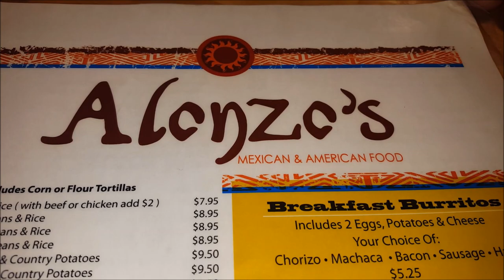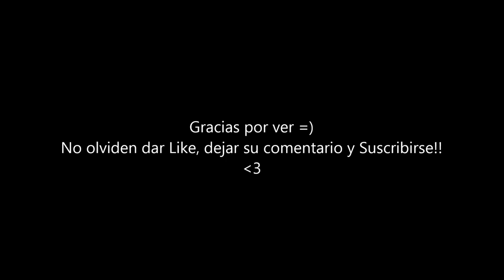Sorteo!!! Y reconocieron a Pollo y Leo =D - Noviembre 19, 20, 21 y 22, 2015 - Nosotros Los Chilos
Sorteo!!! - Noviembre 19, 20, 21 y 22, 2015 - Nosotros Los Chilos

Para participar en el sorteo solotienes que estar suscrito al canal, compartirlo y comentar! Recuerda que entre mas comentes mas oportunidad tienes de ganar. El sorteo es Internacional y es del 20 de Noviembre al 15 de Diciembre!!! Saludos =)